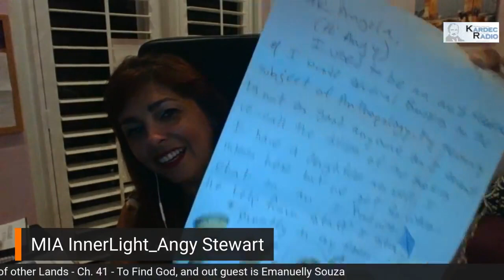To Find God_Among Brothers of other Lands_Ch. 40_MIA InnerLight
Do you believe in God? How would you define it? How could we understand the God within us? What is our mission here? How can we find the promised happiness offered by Jesus?

"MIA InnerLight" is for those who are searching for answers to these questions: What happens after death? Why are there incurable diseases & premature deaths? Is spiritual healing possible?
My answers will be based in the Spiritist Philosophy of life. I study Spiritism since the year 2000, this made me to see life in a different way. It helped me to be a better person, learning how to forgive and being charitable is a main point in our evolution. It’s not always easy, but necessary for our spiritual healing and evolution.

THURSDAYS, 9-10pm, via FaceBook LIVE. We are studying these two books:
"What is Spiritism?", "Among Brothers of other Lands" by varios spirit via the mediumship of Chico Xavier & Waldo Vieira & "The Gospel according to Spiritism"